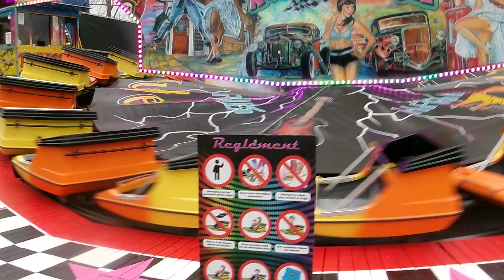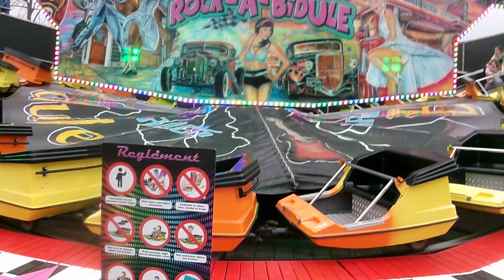Rock-a-bidule, vd Meersch en Vanderlinden, Voorjaarskermis Retie 2023